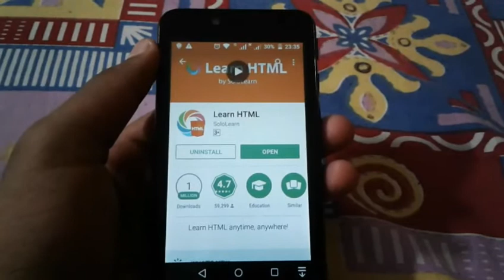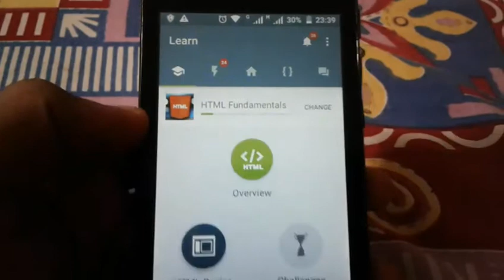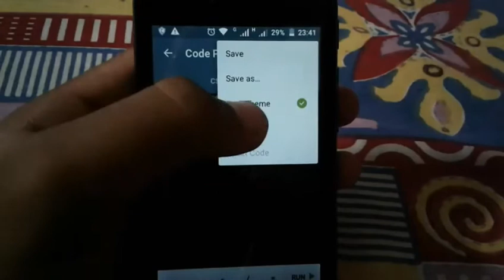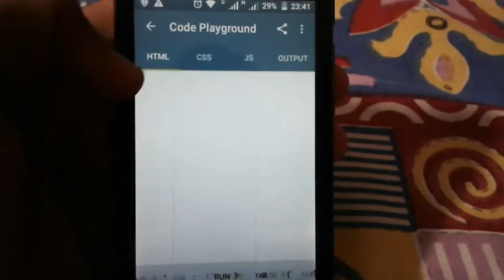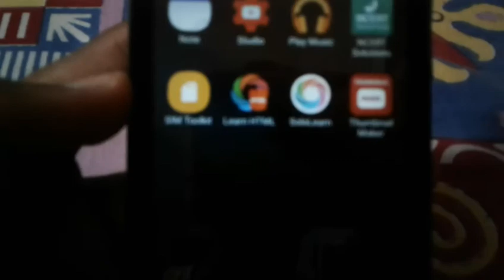How to do HTML coding in your mobiles/smartphones